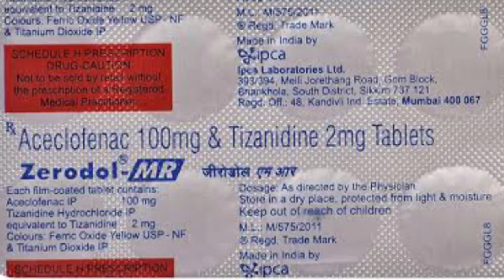ZERODOL MR TABLET - USES, PRICE, COMPOSITION, DOSE, SIDE EFFECTS | ZERODOL MR কি?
Title: Zerodol MR Tablet: Uses, Dosage, and Side Effects

Description:
In this video, we explain everything you need to know about Zerodol MR Tablet, a commonly used medication for pain relief and muscle relaxation. Learn about:

✅ Uses: Conditions like back pain, muscle spasms, arthritis, and more
✅ Dosage: How and when to take Zerodol MR for best results
✅ Side Effects: Common and rare side effects you should be aware of
✅ Precautions: Who should avoid this medication and potential drug interactions